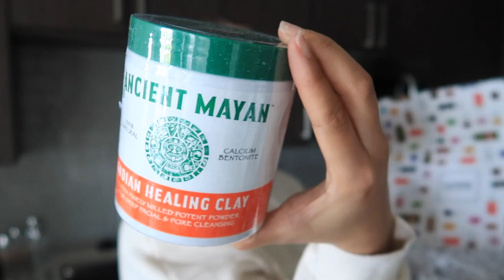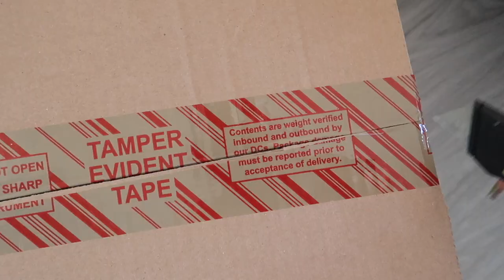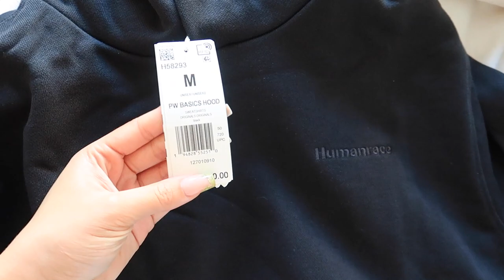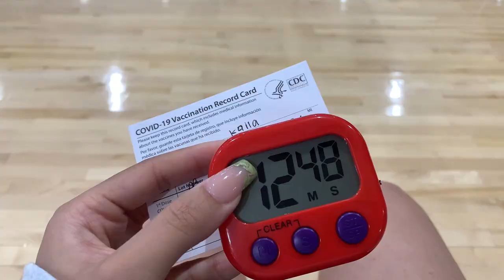BDAY PREP VLOG | New Hair, Nails, Shopping, etc.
Prep with me for my birthday! I got new nails, new hair, went shopping for an outfit, and even got myself some flowers!

ADIDAS x PHARELL
Beige T Shirt
Beige Shorts
Grey Sweatshirt
Grey Shorts
Black Tshirt
Black Hoodie
Black Sweatpants

FAQ:
Ethnicity: African American
Height: 5'7
Age: 25
Measurements (for haul videos): Bust 36''     Waist 29''     Hip 40 ''
Shoe Size: 8
Camera: Canon T6i
Vlog Camera: Canon G7x Mark II